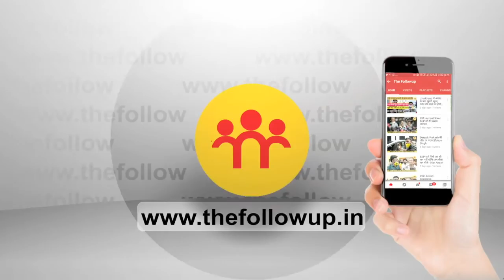11वें मंत्री के सवाल पर क्यों भावुक हो गए बंधू! रूपा तिर्की, JPSC और किसान लोन माफ़ी पर क्या बोले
11 वें मंत्री के सवाल पर क्यों भावुक हो गए बंधू तिर्की! रूपा तिर्की, JPSC और किसान लोन माफ़ी पर क्या बोले सुनिए!